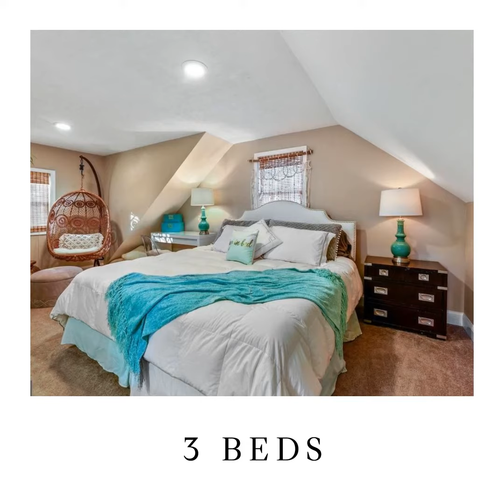427 Warren Road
This is definitely not one to judge a book by its cover, come and see for yourself. Deceptively spacious Cape Cod in prime location! Huge family room addition creates flexible multi use floor plan that appeals to everyone. Complete renovation in  2018 includes updated kitchen, baths and finished basement. Sun drenched spacious rooms, full master suite on second floor with spa bath and walk in closet. No worries about parking with a brand new paved driveway and parking pad in rear of the home. Fully fenced yard and covered patio make this outdoor space excellent for games and entertaining. Patio could be easily converted to garage, or add a garage in the huge backyard!